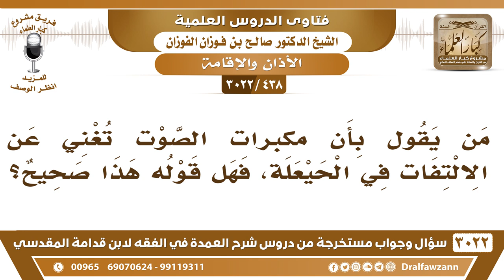[438 -3022] ما صحة القول: إن مكبرات الصوت تغني عن الالتفات في الحيعلة؟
-"[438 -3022] السؤال: من يقول بأن مكبرات الصوت تغني عن الالتفات في الحيعلة، فهل قوله هذا صحيح؟
الجَوَابُ: لا، الالتفات سنة ولا تلغى، فيلتفت ولو كان عنده مكبر صوت، عملاً بالسنة، نعم.
للاشتراك في قناة الشيخ صالح الفوزان

للاستفسار والإقتراحات والدعم
رئيس الفريق
لمشروع كبار العلماء